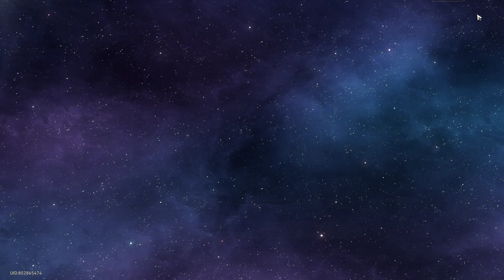I Reached Equilibrium Lvl-3 & now I am upgrading my Characters to Lvl 60 | Honkai Star Rail#Starrail